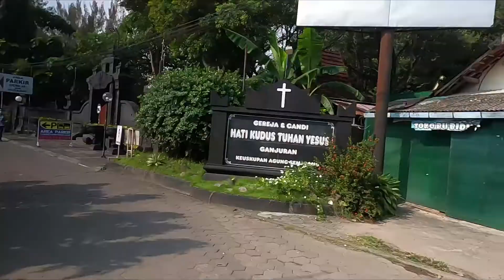NYORE RIDE WISATA KEDUNG BUNDER VIA WISATA SPIRITUAL GANJURAN DAN JEMBATAN GANTUNG OPAK ZOO |PART1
rute untuk menuju wisata kedung bunder dari arah barat dengan melewati wisata sipiritual Ganjuran melewati jembatan gantung “Opak Zoo” dan jembatan siluk.
Tidak hanya menunggangi perahu saja, Banyak aktivitas seru yang dapat dilakukan di wisata ini, misalnya berjalan-jalan di taman Opak Zoo, Melihat binatang kelinci dan monyet yang berada di situ dan juga ada tempat foto bersama keluarga untuk dijadikan kenangan bersama keluarga tercinta, bisa juga dengan teman maupun pasangan.
Wisata spiritual Ganjuran. Pengunjung yang masuk lebih dalam kompleks gereja akan mendapati pemandangan asri. Di beberapa sudut, tampak bangunan yang lebih kecil untuk umat istirahat dan berdoa.

Dalam gereja, Patung Yesus dan Maria dibuat mirip orang Jawa.

Patung Yesus tampak sebagai raja dan mirip yang ada di dalam candi.

Di samping bangunan gereja itu terdapat candi yang menjadi ciri khas utama Gereja Ganjuran.

Ornamen untuk umat yang melakukan prosesi Jalan Salib juga digambarkan dengan nuansa Jawa.

Hal ini menunjukkan akulturasi budaya Jawa dan Katolik.

Sebagian besar peziarah berdoa di sekitar candi kecil dengan patung Yesus di dalamnya.

Mereka duduk di bawah rindangnya pohon.

Angin semilir menambah khusyuk saat berdoa di Kompleks Gereja yang berjarak sekitar 20 kilometer dari Kota Yogyakarta ini.

Sebelum berdoa di depan candi, umat biasanya akan membasuh diri dengan air yang disalurkan melalui keran di samping candi, lalu memasang lilin di belakang candi.

Kedung Bunder yang berlokasi di Kajor Wetan, Selopamioro, Imogiri, Bantul, Daerah Istimewa Yogyakarta. Obnyek wisata ini, menurut  Bupati Bantul H. Abdul Halim Muslih adalah merupakan destinasi wisata berbasis komunitas – CBT (Community Based Tourism) wisata berbasis komunitas, yakni obyek wisata yang dihasilkan dari inisiatif masyarakat, dibangun sendiri oleh asyarakat.
Pembagian rute :
00:00 Bunderan srandakan
01:40 Pertigaan Sapuangin
02:29 Sentra Batik Blangkon
02:50 Moncer
03:57 Jl Samas
04:45 Spiritual Ganjuran
07:28 Jl Parangtritis
08:27 Pasar Pundong
09:32 Kopi Klothok

10:10 Opak Zoo